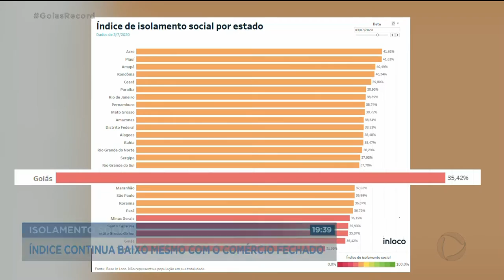ISOLAMENTO SOCIAL: ÍNDICE CONTINUA BAIXO MESMO COM O COMÉRCIO FECHADO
O ISOLAMENTO SOCIAL EM GOIÁS CONTINUA BAIXO, MESMO COM O FECHAMENTO DO COMÉRCIO NEM NO FIM DE SEMANA O ÍNDICE CHEGOU NA META DE 55%.